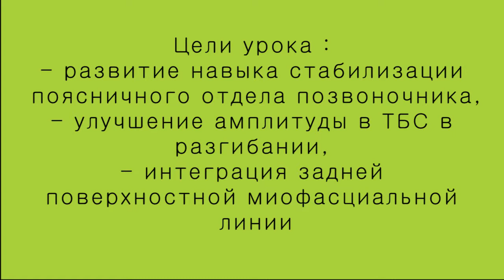Маслова Анастасия г. Ярославль фитнес клуб "Сиеста" представляют мастер-класс Suspention Pilates